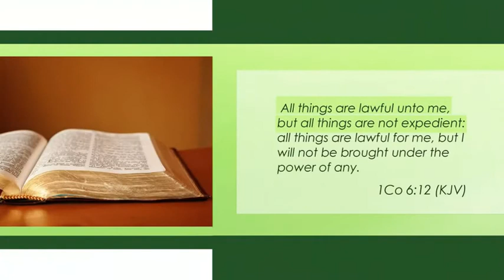Can a Christian work at the nightclub?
Find out Kakra's view on this topic